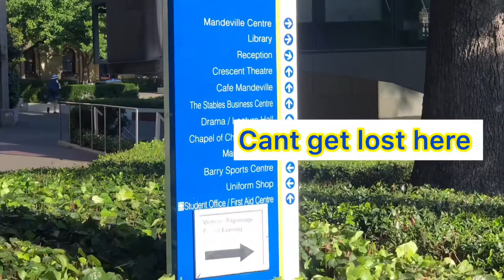Best girls school in Melbourne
Loreto Mendiville Hall is a great all girls school in the skirts of Melbourne cbd to be exact Toorak
I had the chance to work there for a two hours and what I saw was mind blowing everything is hmd one to precision and perfection
Girls rule here

Thumps up for more like this videos

Pkactive